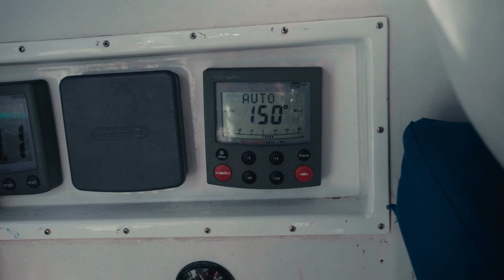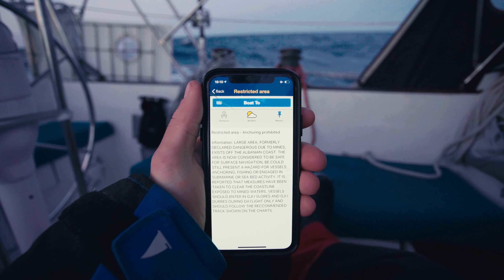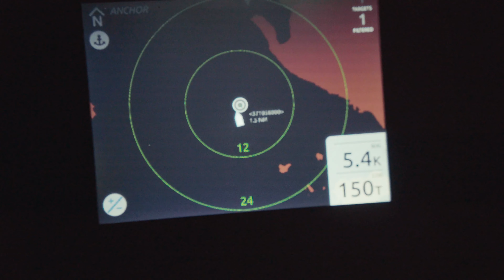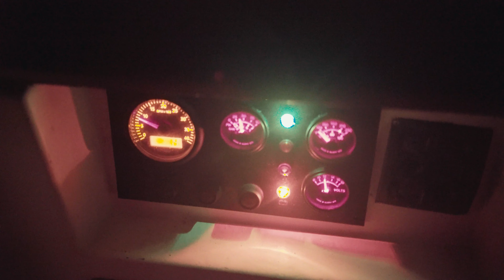I joined Odysseus: Sailing to Greece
This is the Story of the time I sailed to Greece on SV Arianrhod. The Sail was 182 Nautical Miles and the starting point was Dubrovnik, Croatia

What Did He Just Say - Mac Taboel
Entering Multiverse - Christian Andersen
Bumblebee - Mike Franklyn
Shikra - Dust Follows
Closer 5 - Jonatan Järpehag
Beat The Violins 5 - Peter Sandberg

Filmed by

Edited by